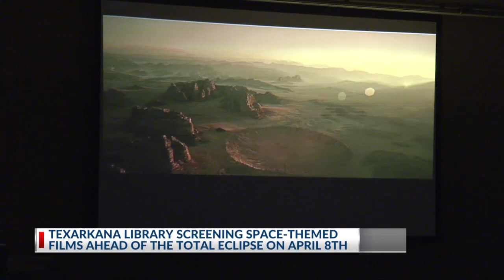Space-themed movie series at Texarkana Public Library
The Texarkana Public Library is hosting the "My Darkest Day" movie series. The program screens space-themed movies to bring more interest to the upcoming solar eclipse.